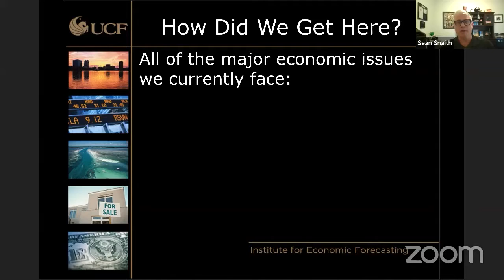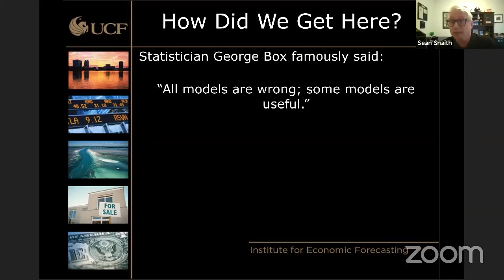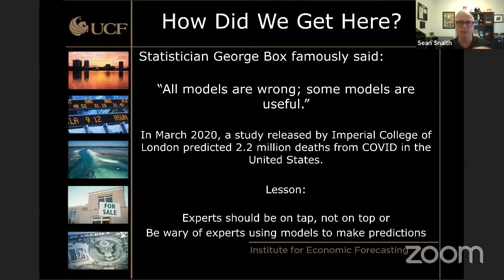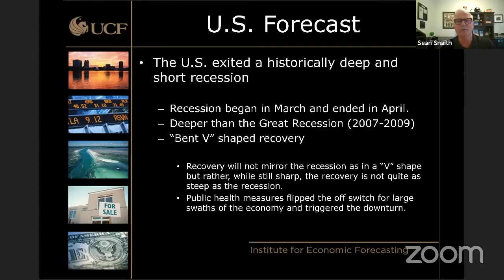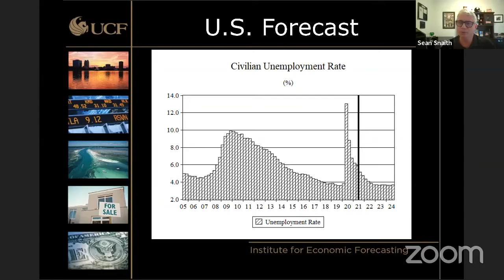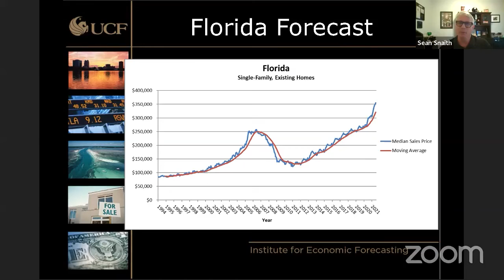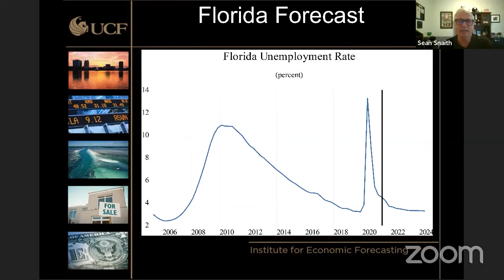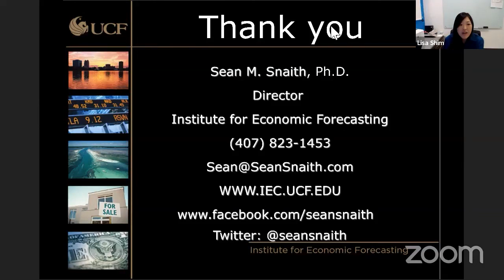Forecast in the Time of COVID: A BankUnited Webinar